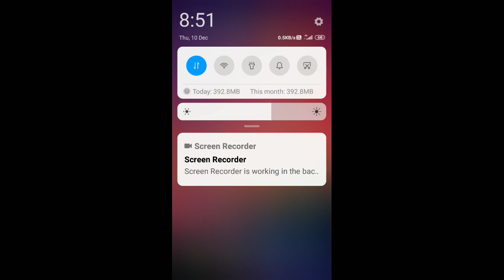TitliWarga pata nahin ji kaun sa Nasha karta hai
pata nahin ji kaun sa Nasha karta hai yaar mera Har dafa karta hai